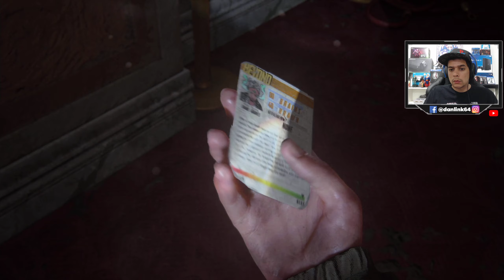THE LAST OF US PARTE 2 #9 - TRÔPEGOS!! // ELLIE MAMÃE DO ANO // NOVELA MEXICANA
Faaala pessoal, tudo beleza? Mais um vídeo de the last of us parte 2 que virou uma novela mexicana...Espero que gostem...